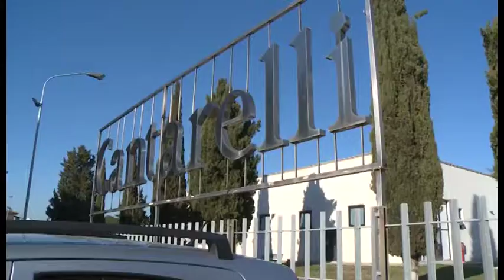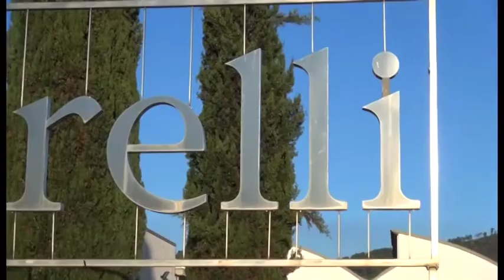Cantarelli, tutto rinviato al 4 maggio: Ministero deve esprimersi su assegnazione